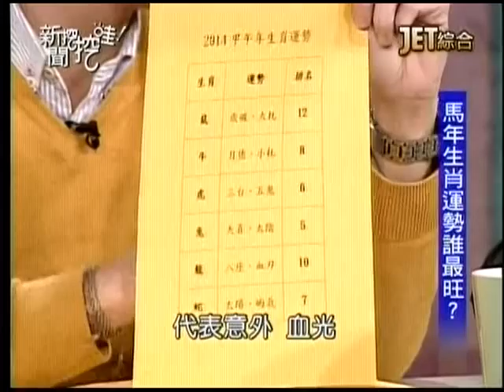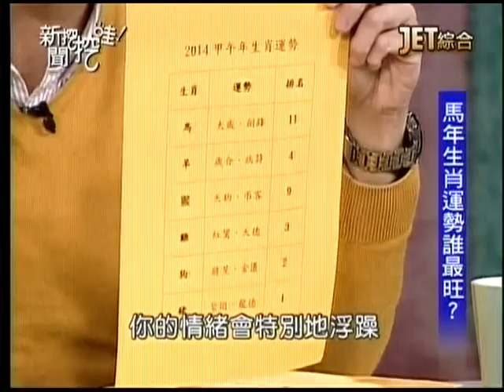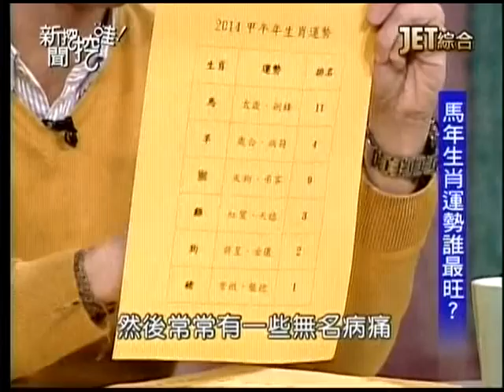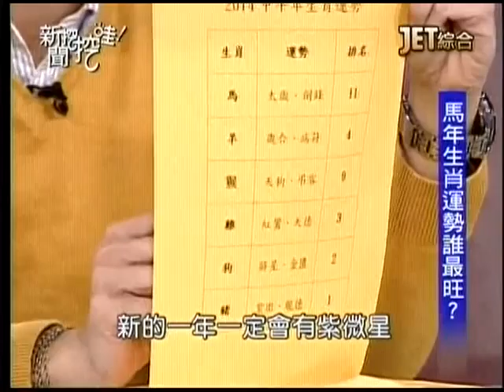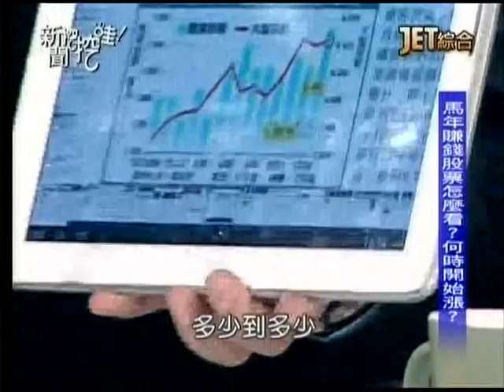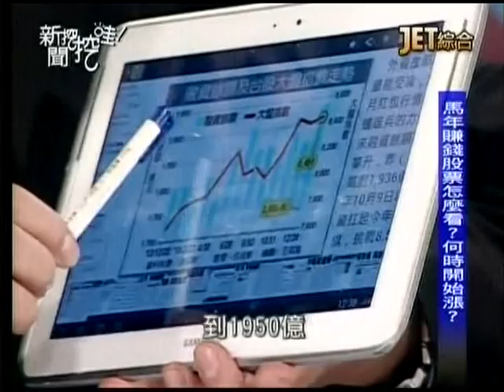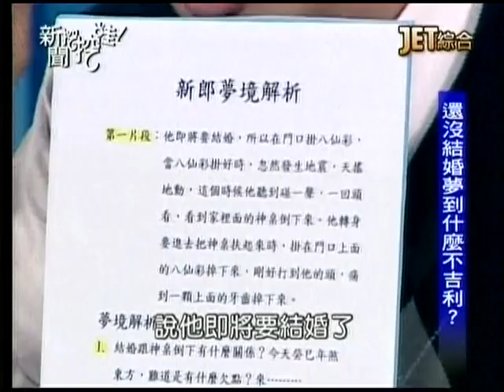20140101新聞挖挖哇3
主題：馬年趨勢大預測。
來賓：黃煒翰、汪潔民、湯鎮瑋、王崇禮
下期節目預告：存錢真心酸。